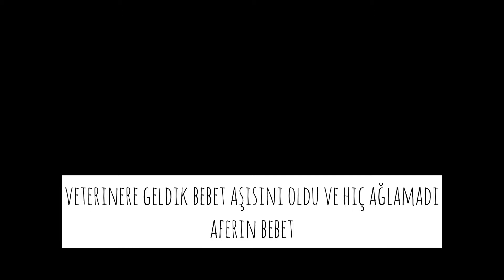bebet'le veterinere gidiyoruz I barbie kutu açılımı